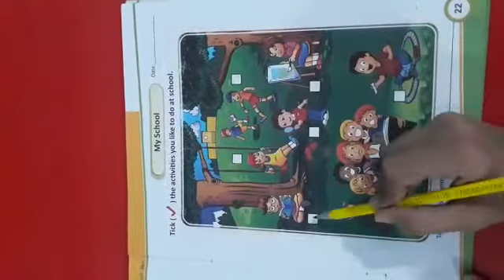15 August 2020